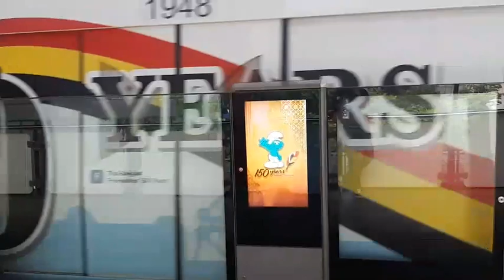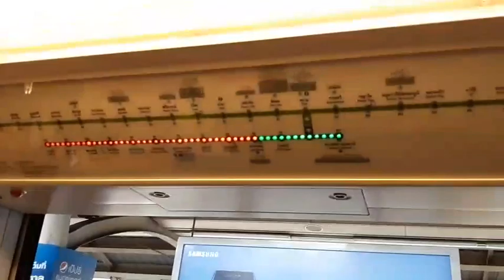【From OEH】BTS Skytrain『Changchun EMU』From Chong Nonsi Station to Saladaeng Station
Taken Date - N/A